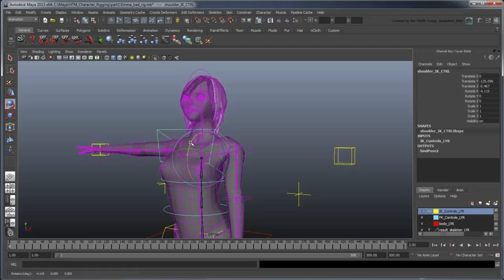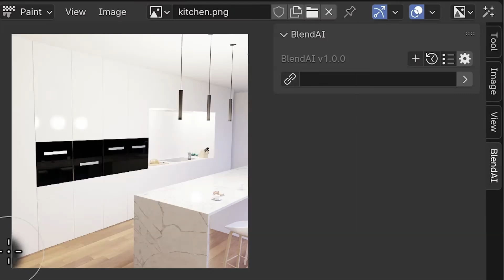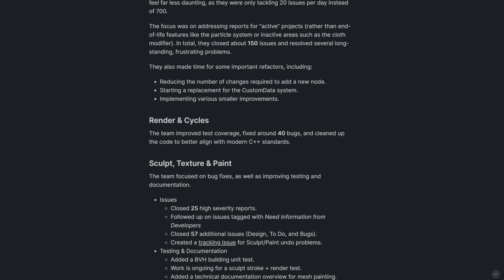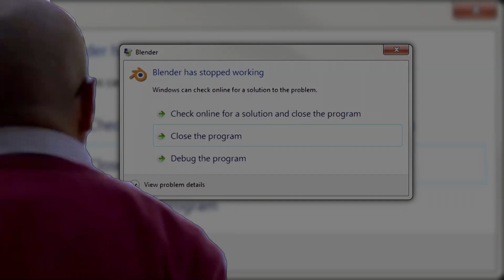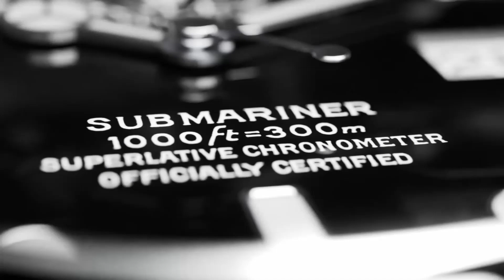AI is Changing 3D Forever -- Should You Still Learn Blender?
Is Blender still the king of 3D software, or is AI finally taking over? In 2025, we’re seeing huge changes in the 3D world—NVIDIA’s Cosmos can generate detailed assets instantly, Fusion 360 is revolutionizing collaboration, and Blender is focusing on quality over flashy new features. But what does this mean for YOU? Should you keep using Blender, or is it time to switch?